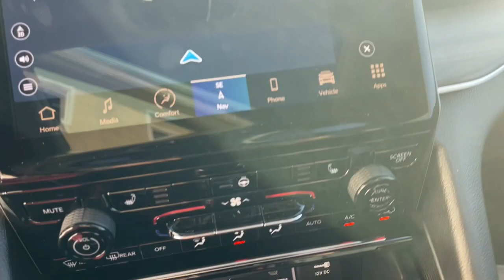2024 Jeep Grand_Cherokee Base 4xe MA Milford, Franklin, Worcester, Framingham MA Providence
New 2024 Jeep Grand_Cherokee Base 4xe available at Imperial CDJR located in 18 Uxbridge Rd, Mendon, MA, 01756. Servicing the Milford, Franklin, Worcester, Framingham MA Providence area.

Get a feel for the  2024  JEEP Grand Cherokee. The Grand Cherokee delivers rugged off-road capability, refined luxury, technology that keeps you safe, connected and entertained, and an iconic spirit of adventure. The following are some of this vehicles highlighted options: Heated Steering Wheel
, Navigation System, Moonroof, Keyless Entry, Power Passenger Seat, Heated Rear Seat(s), Heated Mirrors, Satellite Radio, Back-Up Camera, Power Liftgate. Experience the freedom of off-road exploration in the Grand Cherokee. Take a test drive today.